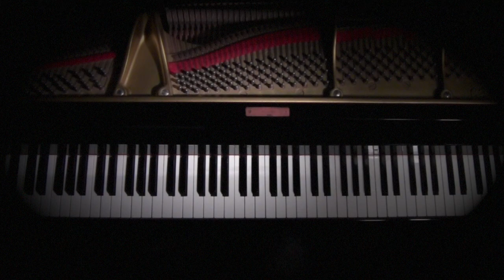Love Is Here To Stay - Dan Delaney Solo Piano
Love Is Here To Stay.  A wonderful George Gershwin tune. Written in 1937 and has been performed by many Jazz notables.

The piano was captured by my EARTHWORKS Professional Microphone System.  PM40T

For more of my work SOLO ,JAZZ PIANO TRIO videos  and more visit my YOUTUBE channel. Also check out my INSTAGRAMS "Ballad Of The Night" and "Piano Instruction Dan Delaney".  All my LIVE STREAMS From Home can also be found in a convenient PLAYLIST with all tunes and fun MEMORABILIA are indexed for easy access.

FREE ZOOM Consultation!
For pianists interested in studying the techniques seen in my playing here I teach through my very unique personalized correspondence I developed over 35 yrs ago - offering personal interaction supported by HD videos of all my content.  These are personal lessons and have proven to be more effective and more affordable than weekly in person lessons.  An experience and delivery not seen in the instructional marketplace.  Unique skills known from my methodology!